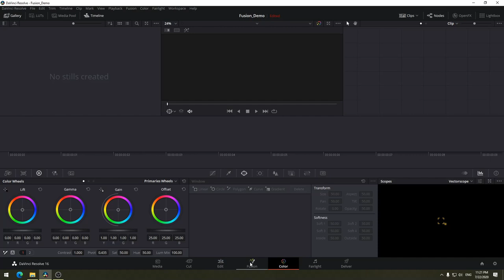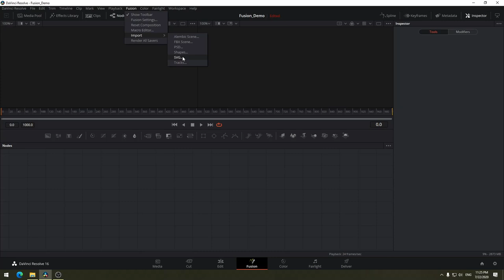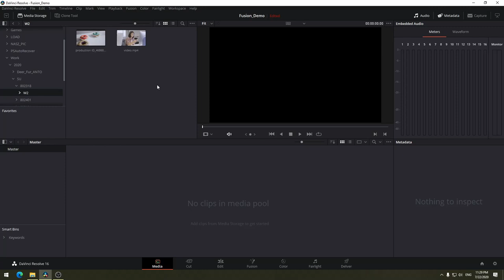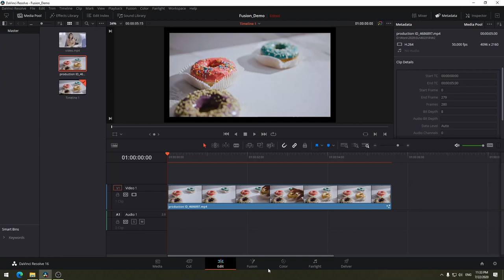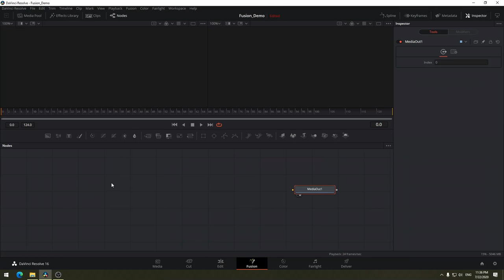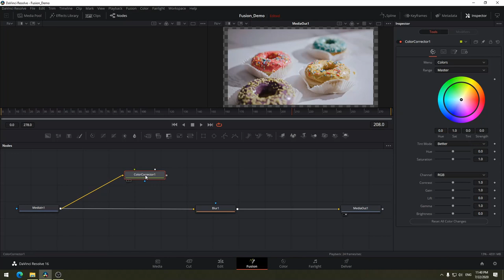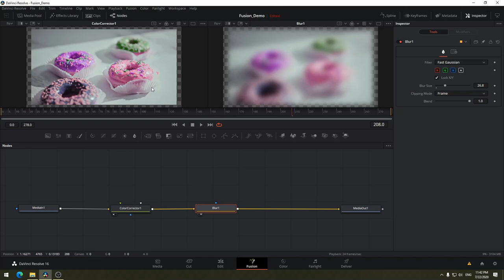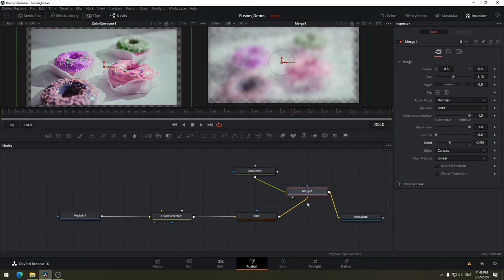COMP101 สอนการใช้งาน Fusion เบื้องต้นใน Davinci Resolve เพื่องาน Composite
เราลองมาดูการใช้งานเบื้องต้นของ Fusion Tab เพื่องาน Compositing ใน Davinci Resolve กันดูครับ